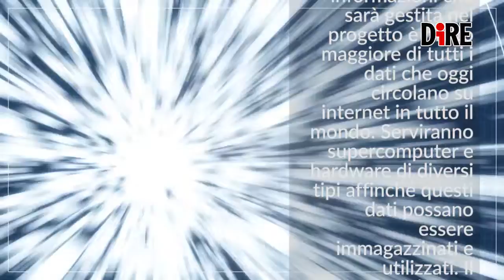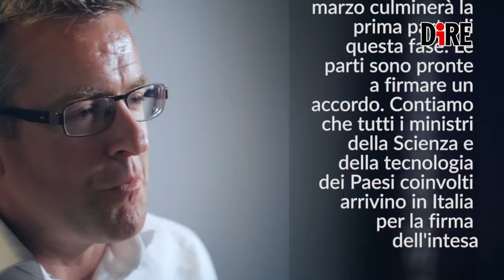Spazio, Soni (Amb. Sudafrica): “La firma per ‘Ska’ a marzo a Roma”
A parlare con l’agenzia ‘Dire’ degli ultimi sviluppi del progetto del più grande radiotelescopio del pianeta è l’ambasciatore Shirish Soni.